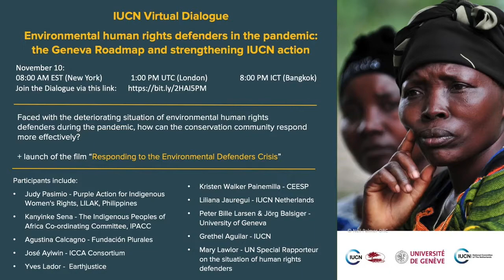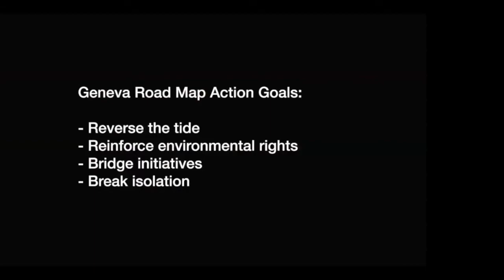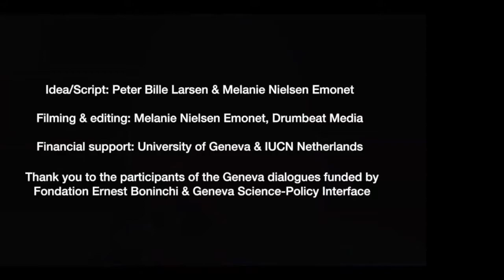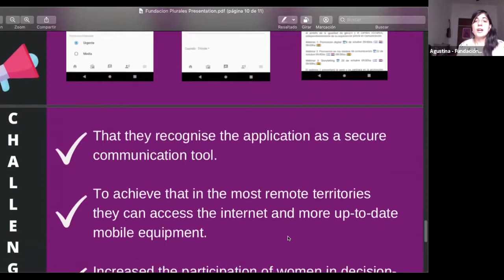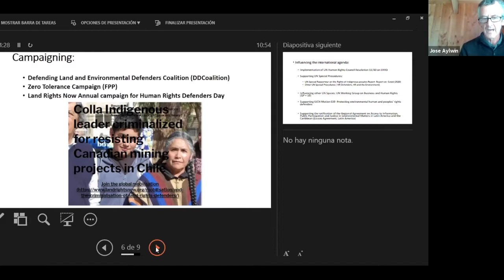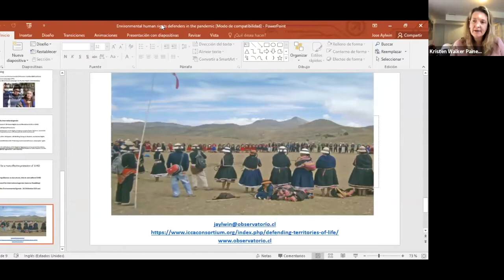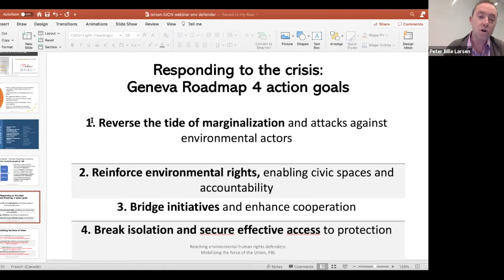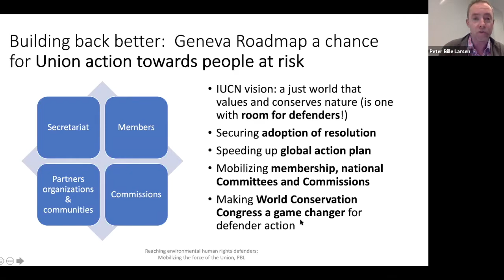Environmental human rights defenders in the pandemic: the Geneva Roadmap & strengthening IUCN action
Faced with the deteriorating situation of environmental human rights defenders during the pandemic, how can the conservation community respond more effectively?